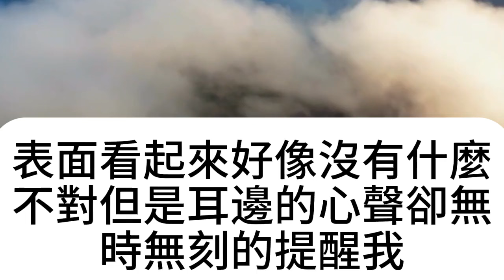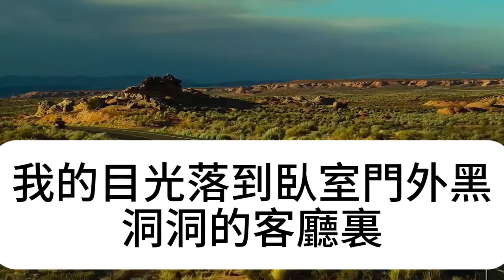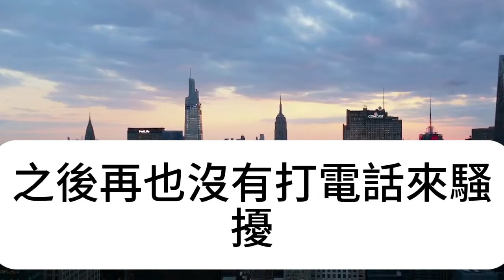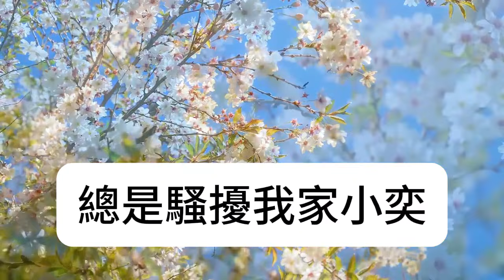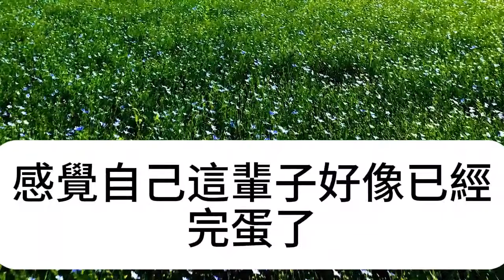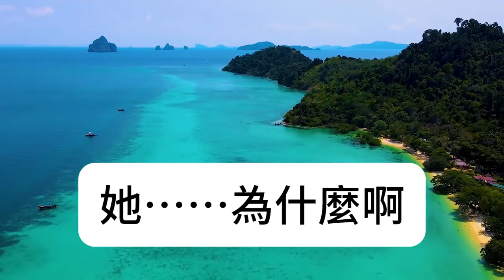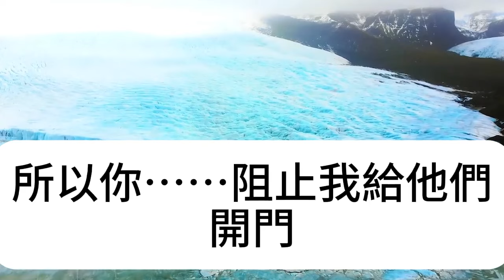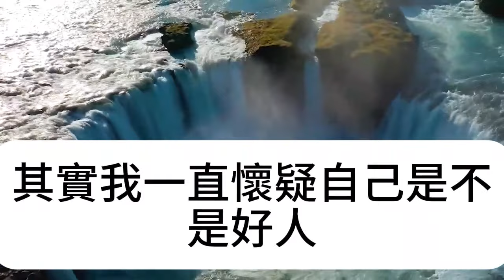老公從不買菜，卻頓頓給我做紅燒肉，我疑惑去廚房查看，不料當場嚇傻尖叫報警，竟然...